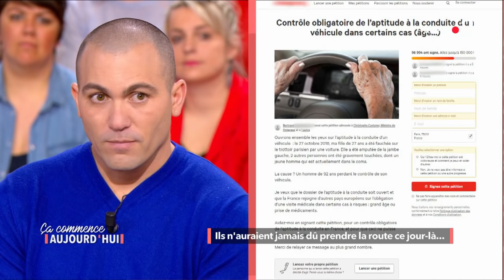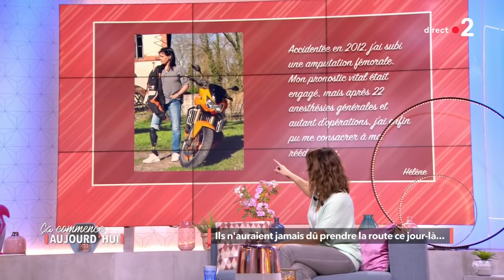Ils n'auraient jamais dû prendre la route ce jour-là... - Ça commence aujourd'hui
Leur vie a basculé à cause d’un accident de la circulation. Alors plus que jamais, il faut rester vigilants, et c’est le message que sont venus porter nos invités.

«Ils n'auraient jamais dû prendre la route ce jour-là...  » diffusée le 15/03/2019 à 13.50 sur France 2.